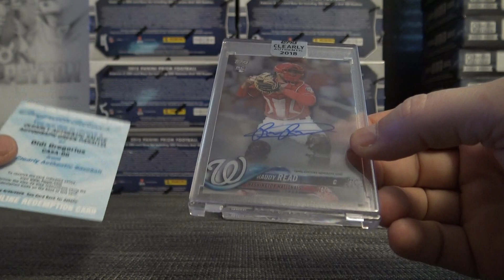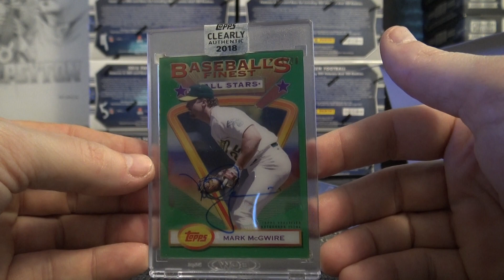Dan's 2018 Topps Clearly Authentic Baseball 2 Box Break